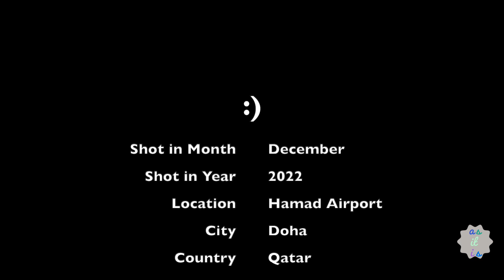Assorted Sushi - Smoked Salmon Sushi, Vegetable Teriyaki Sushi Roll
Smoked Salmon Sushi, Vegetable Teriyaki Sushi Roll